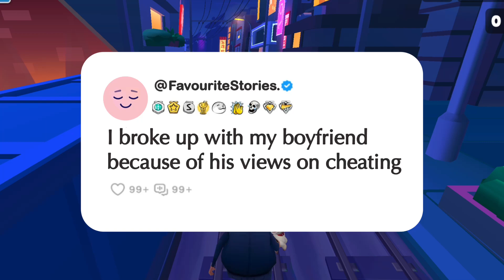I broke up with my boyfriend because of his views on cheating